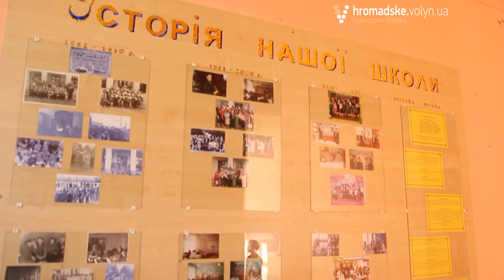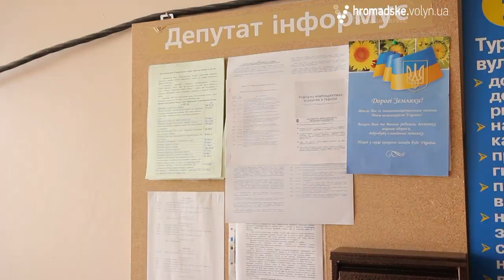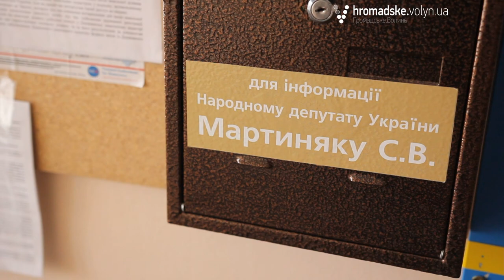Як турійчани оцінюють діяльність Сергія Мартиняка?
Початок жовтня для знімальної групи програми «Дорогі депутати Волинь видався багатим на подорожі. Вкотре під приціл нашої уваги потрапив 20-й виборчий округ і вперше селище Турійськ.
Як завжди ми питали виборців чи виправдав депутат Сергій Мартиняк їхні сподівання і про комунікацію з ним. Детальніше дивіться у сюжеті.